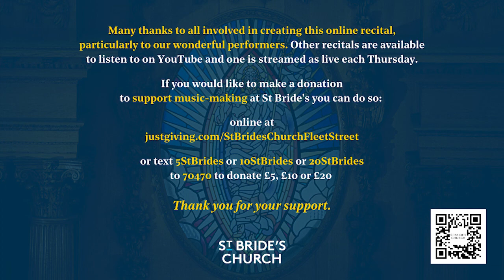Recital by pianist Neil Crossland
We are delighted to present pianist Neil Crossland as our online recitalist on Thursday 16th June at 1:15pm. This recital was recorded live at St Bride's on Tuesday 17th May.

Programme
Joseph Haydn
Piano Sonata in D major, No 50 Hob: XVI/37
ii. Largo e sostenuto
iii. Finale. Presto ma non troppo

Piano Sonata in C sharp minor, Op 27 No 2 'Moonlight'
i. Adagio sostenuto
ii. Allegretto
iii. Presto agitato

Franz Liszt
from Années de pèlerinage
6. Vallee d'Obermann

Encore: Gioachino Rossini
La Regata Veneziana
transcribed Liszt

Biography
Neil Crossland studied at the Royal College of Music where he won major prizes in both piano and composition. Since then, he has performed extensively at home and abroad, and has written compositions in all genres. Neil has played at many major London venues, including the Barbican, Queen Elizabeth Hall, St John’s Smith Square and St Martin-in-the-Fields as well as frequent appearances at the Wigmore Hall and Purcell Room.

'If Beethoven hadn't written his piano sonatas with himself in mind, he might quite happily have written them for Crossland' – The Guardian.